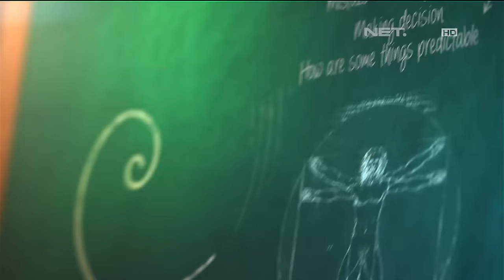Lintas Imaji: Eksperimen Dalam Suasana Natal di Kediaman Melaney Ricardo (1/3)